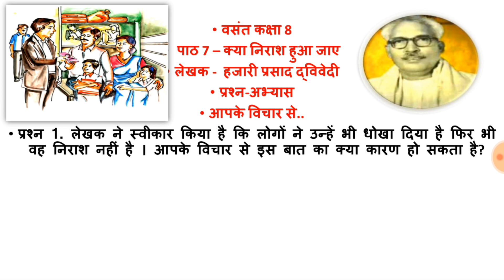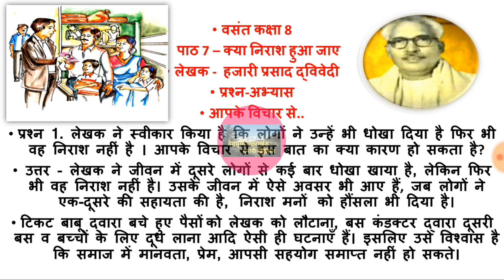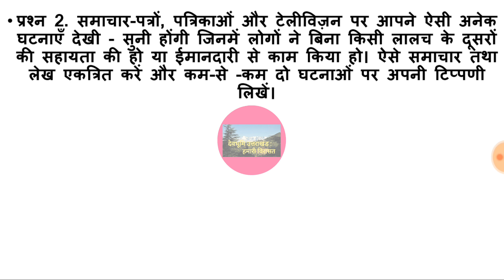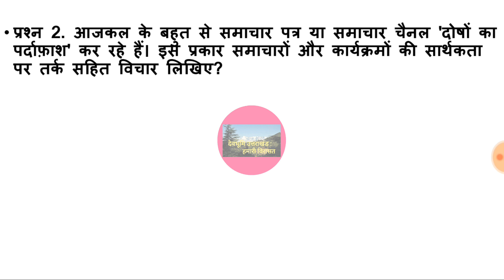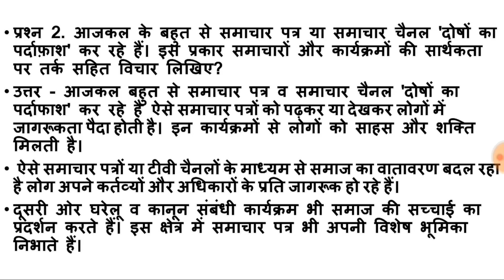Kya nirash hua jaye class 8 question answer, क्या निराश हुआ जाए प्रश्न उत्तर कक्षा 8